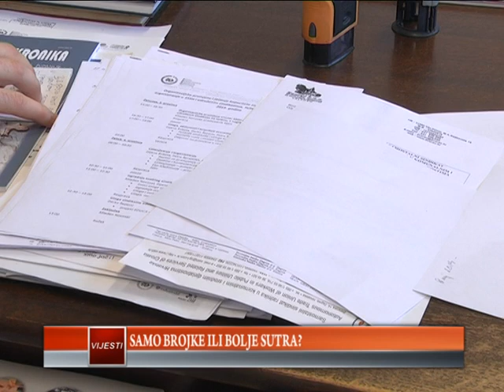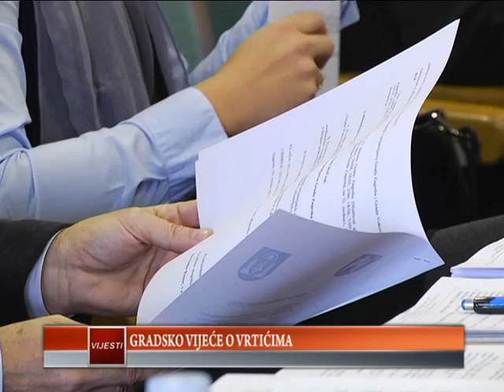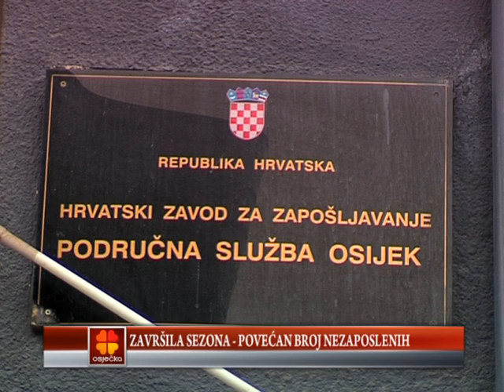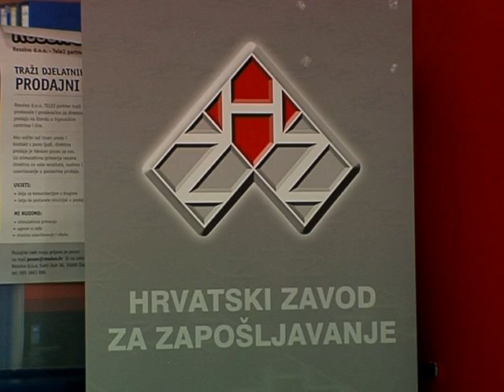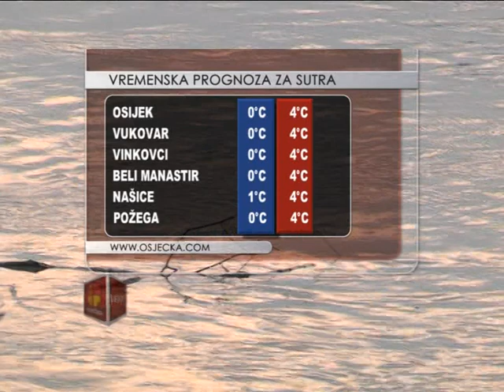23.11.2015. Osječka televizija, Osijek - Vijesti